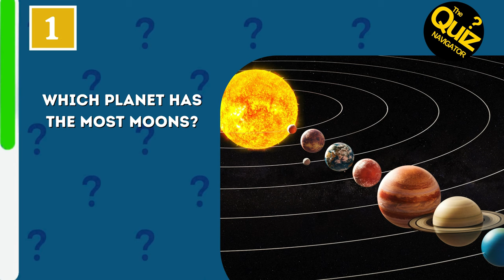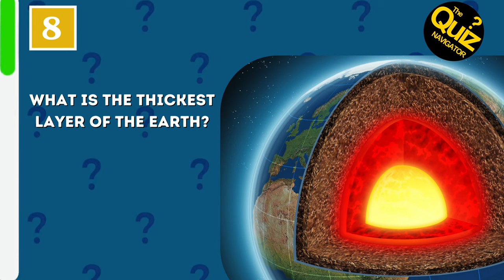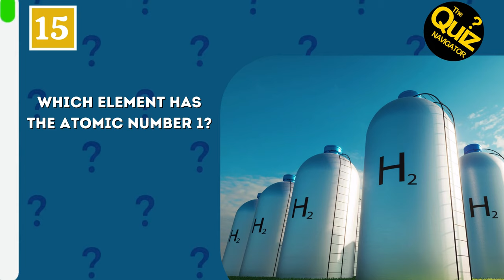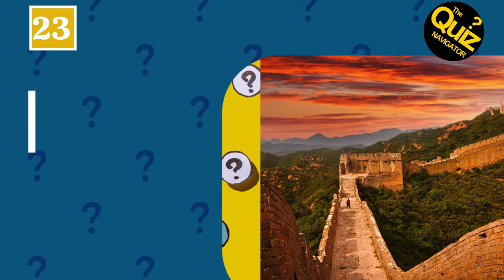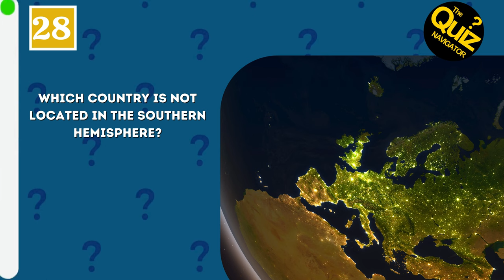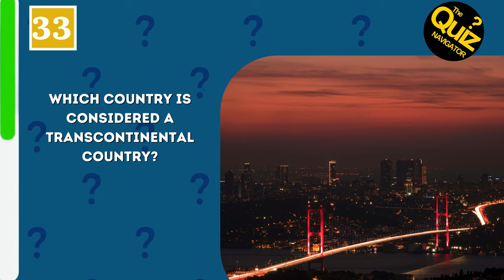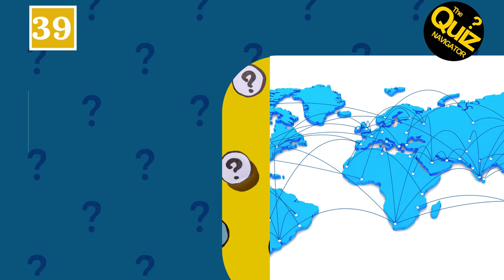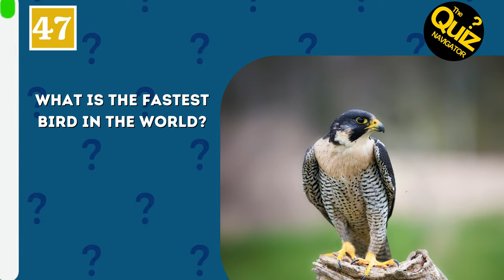Can You Pass the Ultimate 50 Question General Knowledge Quiz?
Welcome to The Quiz Navigator! 🧠🌍 Test your knowledge with our latest General Knowledge Quiz featuring 50 challenging questions. From history and science to culture and geography, this quiz is designed to push your intellectual boundaries.

Think you can get a perfect score? Watch now to find out!